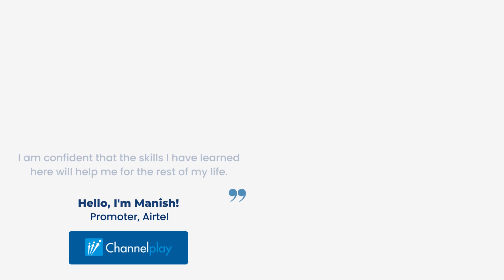The joy of sales | Channelplay Sales Promoter, Airtel